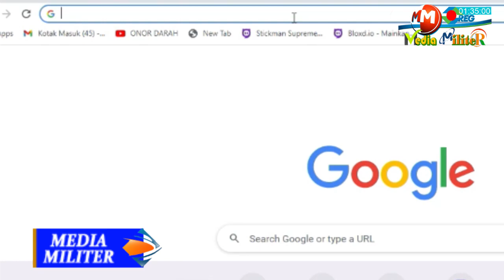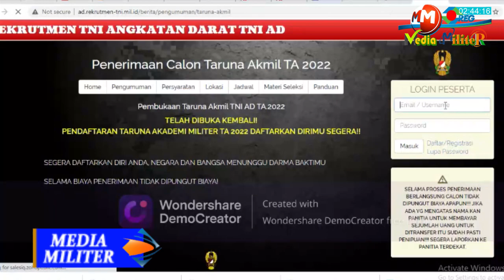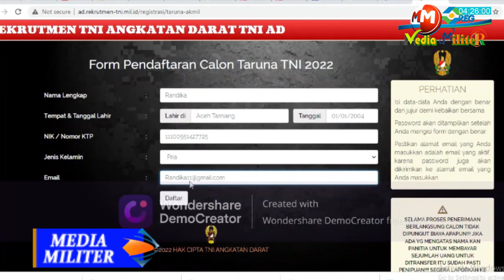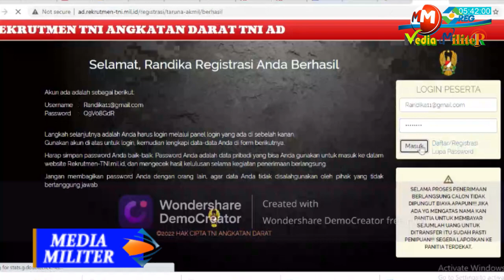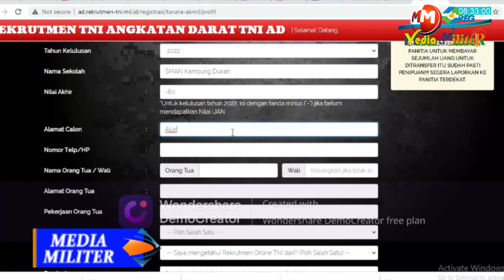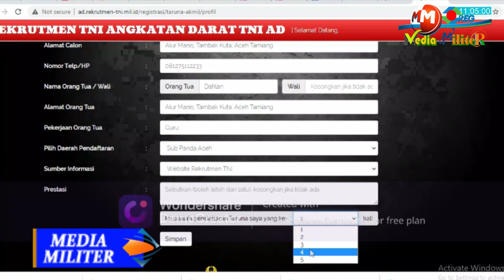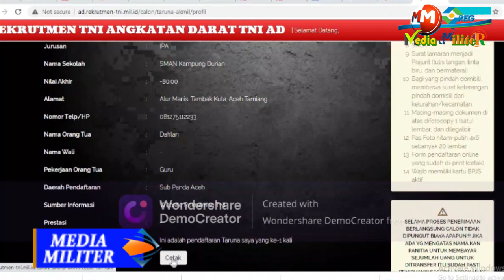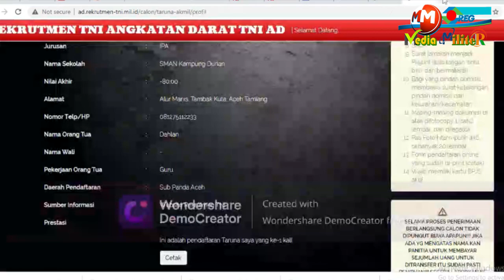Penerimaan Taruna Akmil TNI AD 2022 - Rekrutmen TNI AD | Cara Daftar Online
M2HD - Selamat Datang di Channel MEDIA MILITER. di sini saya akan membantu teman-teman semua untuk mendaftar TNI secara online pada website rekrutmen-tni.mil.id. khususnya penerimaan yang sedang dibuka saat ini yaitu Bintara prajurit TNI AD tahun 2022.

Apakah kalian tahu apa itu perwira Taruna Akademi Militer (Akmil) TNI. Baik saya jelaskan sedikit perbedaannya dengan perwira lulusan prajurit Karir. perwira prajurit karir TNI ditempuh hanya 7 bulan dan bersumber dari lulusan perguruan tinggi sarjana S1 S2 D3 maupun D4.

Sedangkan Perwira Taruna Akmil adalah perwira lulusan Akademi Militer (Akmil) di ditempuh selama 4 tahun dan bersumber dari SMA atau sederajat. Inilah penjelasan sedikit dari saya, selanjutnya Mari kita langsung mendaftar TNI secara online.

Apakah kamu tau, ini peluang emas, saat ini TNI membuka kesempatan kepada pemuda-pemudi terbaik seluruh Indonesia untuk menjadi calon Tamtama, Bintara, Secapa PK dan Taruna Akademi Militer TNI AD.

Untuk mengetahui cara mendaftar ataupun informasi seputar rekrutmen TNI, Anda juga bisa mencari berita dengan memasukkan kata kunci MEDIA MILITER dan klik tombol cari di atas.

Berikut tampilan vidio saya menjelaskan hal-hal penting tentang yang banyak di tanyakan saat mendaftar angota TNI. Penerimaan Taruna Akmil TNI AD 2022 - Rekrutmen TNI AD | Cara Daftar Online

Caranya mudah menjadi anggota TNI adalah terus mencoba, jangan menyerah, coba dan coba lagi, tetap semangat dan jangan lupa berdoa dan mohon restu Kedua Orang Tua. Semoga berhasil lulus dan lolos..Amin.

Lihat dan Tonton Video Tentang Pendaftaran TNI AD di bawah ini disertakan Link Videonya.

tamtama
tamtama tni ad
secata tni ad 2022
taruna akmil
Magelang
Kodam IM
Provinsi Aceh

MEDIA MILITER.CO.ID
MEDIA MILITER
M2HD